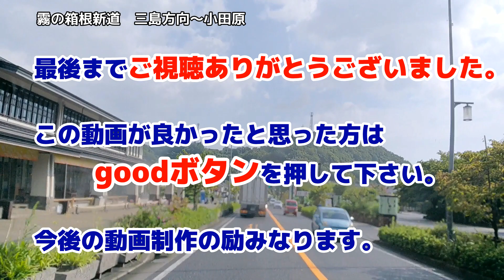台風翌日の濃霧の箱根新道【車窓動画】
超大型の台風23号が深夜から朝にかけ関東地方を通過しました。
台風一過で三島市や沼津市の下界は早朝に回復に向かい、
所々青空が見え始めていたので、横浜に向かう為、
甘い気持ちで箱根に向かいました。
ところが、峠は台風一過とは程遠い濃霧！
視界不良の箱根を今回は三島方面から小田原までを撮影しました。

※ instagram・twitterもやっています！
※楽曲提供
YouTube オーディオライブラリ
甘茶の音楽工房
DOVA-SYNDROME
魔王魂
On-Jin ～音人
音の杜